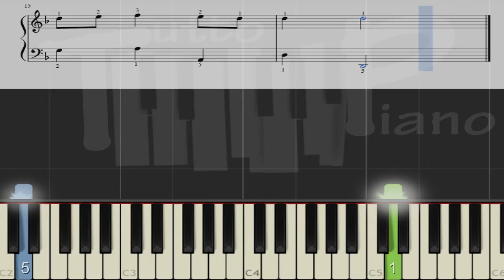Haendel - Sarabande (Partition facile)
apprenez cette célèbre suite en Ré mineur de Haendel, de manière très simplifiée, idéal pour les débutants  (difficulté 2/10) à l'aide de la partition, du doigté et du métronome.
Respectez bien le doigté pour progresser plus vite :)

Excellent travail ^^